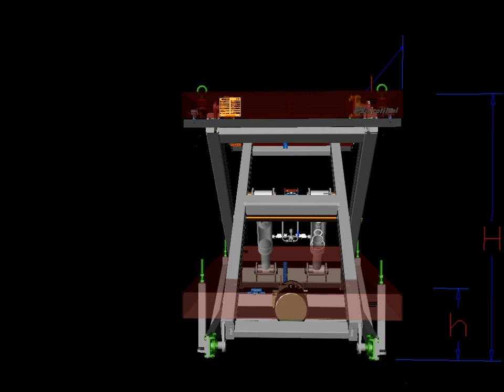Typical prototype of scissor lift